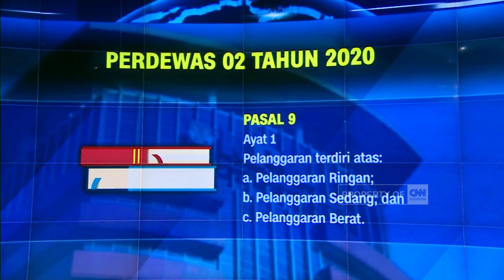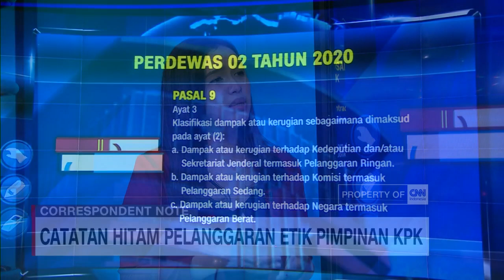Catatan Hitam Pelanggaran Etik Pimpinan KPK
Kasus pelanggaran kode etik yang menjerat Ketua KPK Firli Bahuri bukanlah yang pertama kali terjadi. Kasus pelanggaran kode etik juga pernah menimpa sejumlah Pimpinan KPK terdahulu

Like & Follow Facebook:
CNN Indonesia

cnnindonesiatv